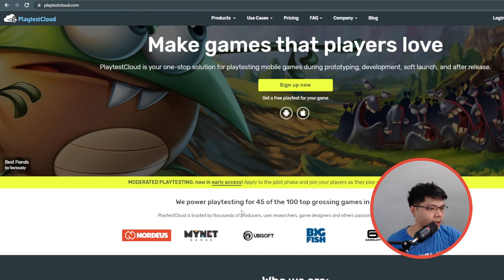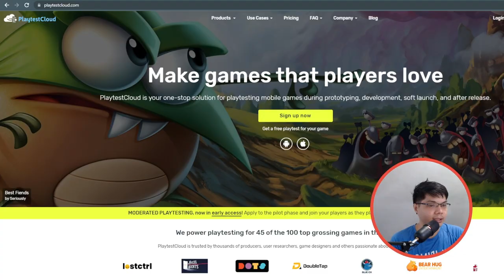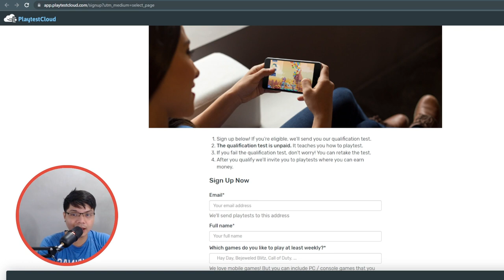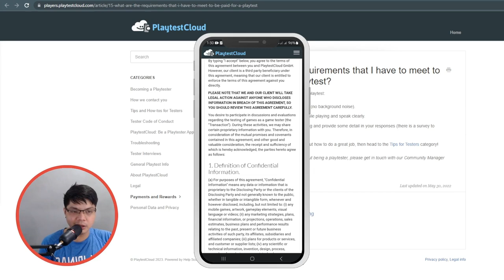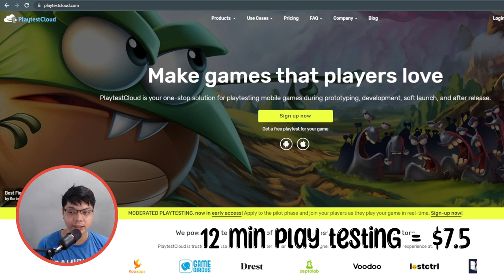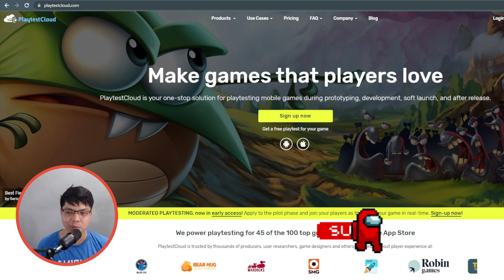Paano kumita ng P500 in 15mins sa paglalaro ng games | Legit and Tested!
Sa video na ito isheshare ko ang useful website na kung saan maaaring makatulong sa inyo upang kumita online o bilang side income. Ito ay sa pag lalaro lamang ng games sundan lamang ang step by step tutorial na nasa video. Sana ay makatulong sa inyo ang website na ito.

Chapters:
0:00 Intro to website
1:07 Disclaimer
1:18 Actual website
1:43 How much they pay
2:48 Registration
5:43 Proof of payment
5:53 Outro

Paalala lamang po para kumita tayo online kailangan ng time at effort. :)